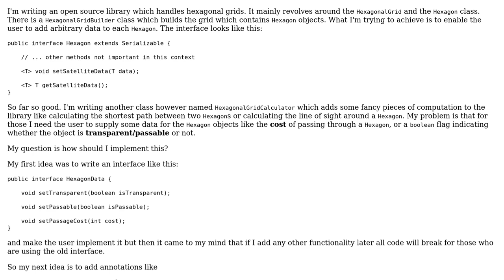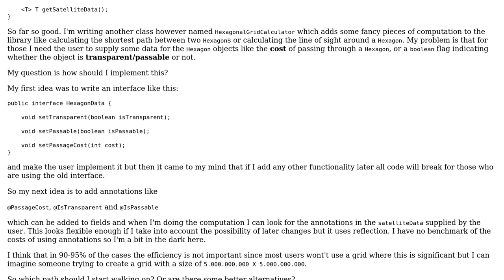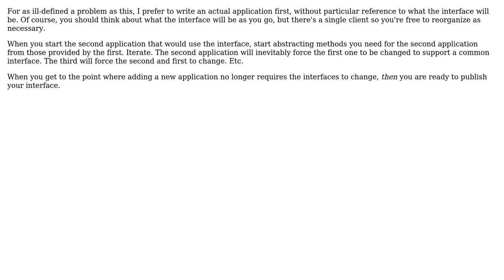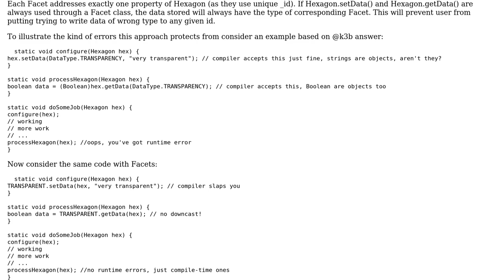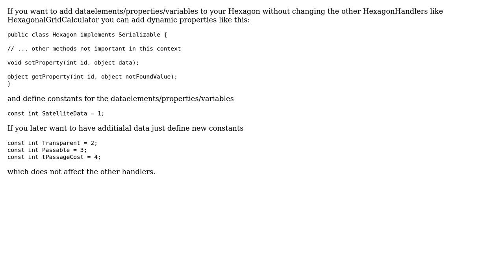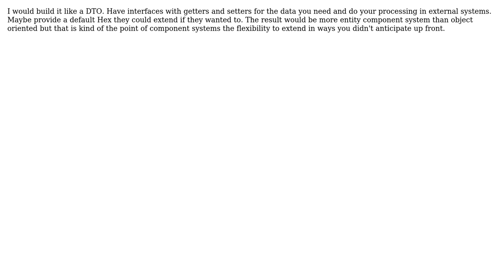Software Engineering: Which is the most practical way to add functionality to this piece of code?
With thanks & praise to God, and with thanks to the many people who have made this project possible! | Content (except music & images) licensed under CC BY-SA | Music | Images & others | With thanks to user stonemetal user k3b user gnat user ddyer user Basilevs user ajlane user Adam Arold and the Stack Exchange Network Trademarks are property of their respective owners. You are responsible for your own actions.